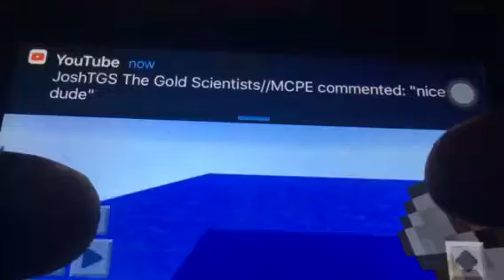Minecraft Hunger Games - This stupid girl!!!!!!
She is so annoying:) prob targeted me just to be on YouTube:)